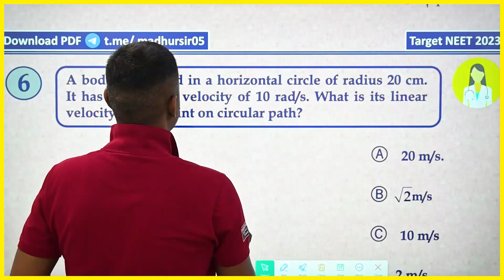A body is whirled in a horizontal circle of radius 20 cm. It has an angular velocity of 10 rad/s.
A body is whirled in a horizontal circle of radius 20 cm. It has an angular velocity of 10 rad/s. What is its linear velocity at any point on circular path?
Ⓐ  20 m/s.
Ⓑ    m/s
Ⓒ  10 m/s
Ⓓ 2 m/s